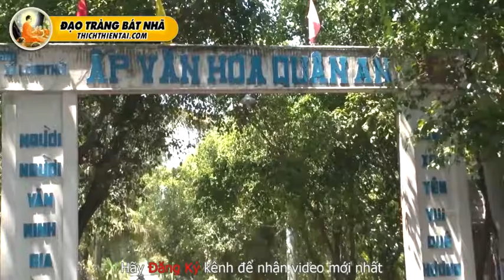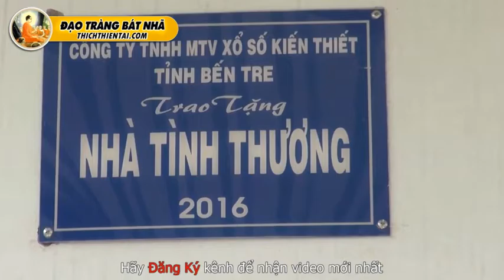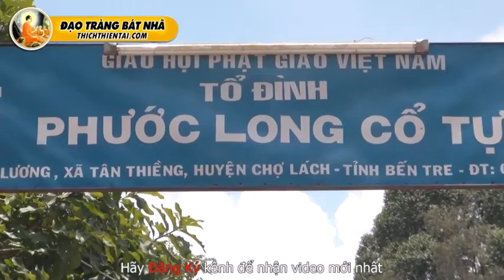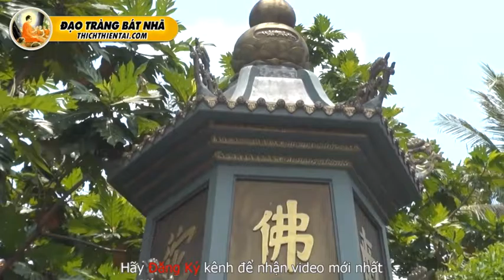Kỷ Niệm Từ Thiện Bến Tre Trà Vinh 2017 - ThichTienTai.Com Đạo Tràng Bát Nhã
Người giảng: Thích Thiện Tài
Địa điểm: Chesapeake,  Virginia, Hoa Kỳ
Ngày giảng: 2017

Mời quý vị vào Group Thầy Thiện Tài:
- Zalo: 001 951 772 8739
Đạo phật ngày nay luôn rộng mở với tất cả mọi người, hiện tại Thầy ở Mỹ nhưng tâm luôn rộng mở hướng về quê hương. Cuộc sống mỹ dù có khác Việt Nam nhưng Thầy luôn tâm niệm thế giới nhất chơn và nơi đâu cũng có thể hoằng dương chánh pháp bằng pháp thoại online.